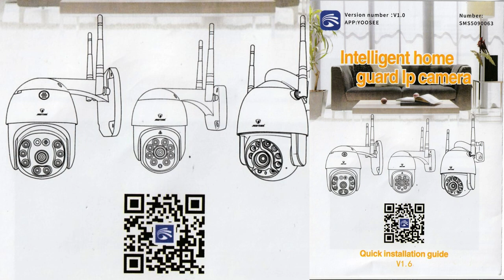Este utilă o cameră de supraveghere ?-activează CC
Surveillance camera installation